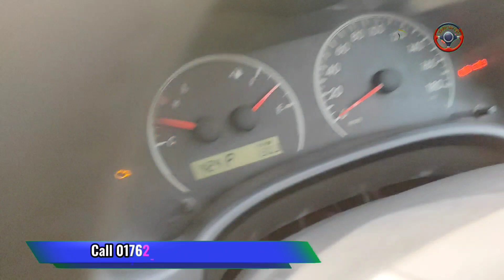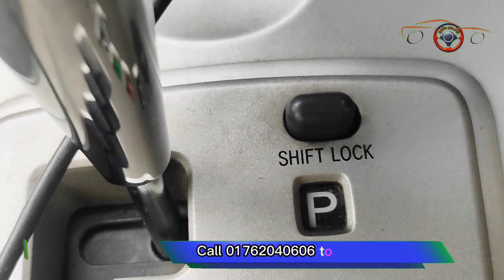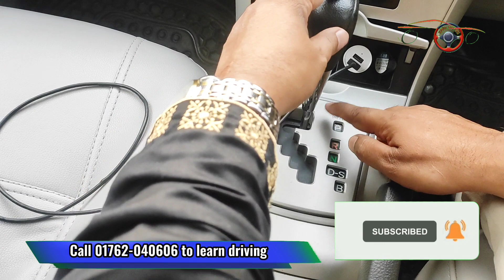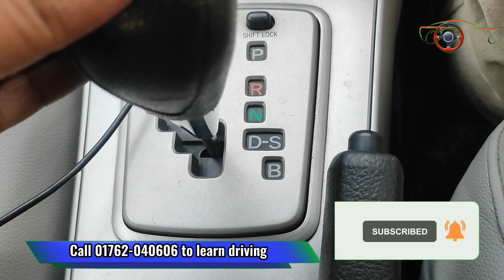How to use car shift lock button | শিফট লক বাটন কখন প্রয়োজন হয় | driving class BD | driving school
শিফট লক বাটনের কাজ কি? এটি কখন প্রয়োজন হয়?

Driving class BD (ড্রাইভিং ক্লাস বিডি) এর পক্ষ থেকে সকলকে শুভেচ্ছা। এই চ্যানেলটি যারা ড্রাইভিং শিখে ড্রাইভিং এর মাধ্যমে অর্থ উপার্জন স্বাবলম্বী হতে চান। তাদের জন্য একটি সহায়ক ভূমিকা পালন করবে কারণ এই চ্যানেলে সব সময়, আমি (easily driving tutorial) খুব সহজে  ড্রাইভিং শেখার সমস্ত টিপস গুলো ভিডিও করে আপনাদের মাঝে উপস্থাপন করার চেষ্টা করি। যেমন, আপনি কীভাবে ষ্টেয়ারিং হুইল ধরবেন। গাড়ি স্টার্ট দেওয়ার পূর্বে কি কি চেক করতে হয়, গাড়ি কত কিলোমিটার পর মবিল চেঞ্জ করতে হয়। কতদিন পর মবিল চেঞ্জ করতে হয়, গাড়ির ইঞ্জিন কি কারণে ওভার হিট হয়। ইঞ্জিন ওভার হিট হলে করণীয় কি, ম্যানুয়াল গাড়ির গিয়ার কিভাবে ফেলতে হয়, কিভাবে ক্লাচ করতে হয়। হাইওয়েতে কিভাবে গাড়ি চালাতে হয়, রাতে হাইওয়েতে কিভাবে গাড়ি চালাবো। গাড়ির চাকা কিভাবে চেঞ্জ করতে হয়, গাড়ি চালানোর সঠিক মাপ, সহজে ড্রাইভিং শেখার সমস্ত টিপস গুলো দিয়ে থাকি।
Driving class BD
driving school
ড্রাইভিং ক্লাস বিডি